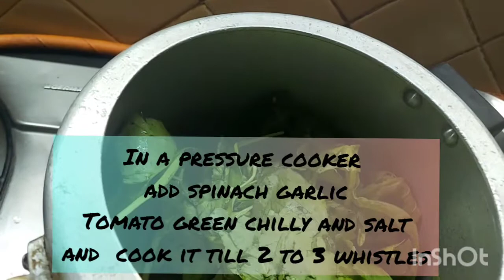yummy keema palak sabji | Healthy and tasty| fiber iron and protein rich